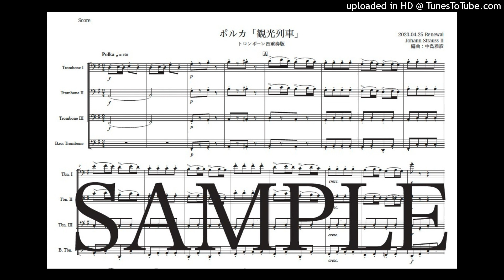ヨハン・シュトラウス2世「観光列車」トロンボーン四重奏版（編曲：中島雅彦）